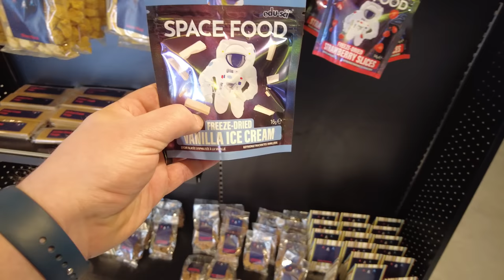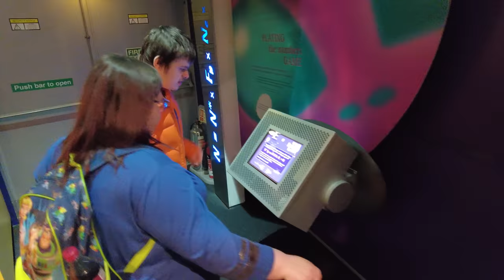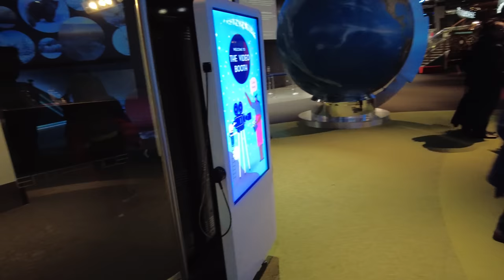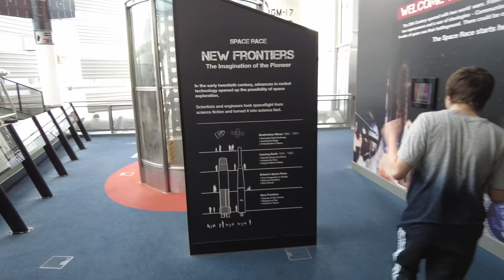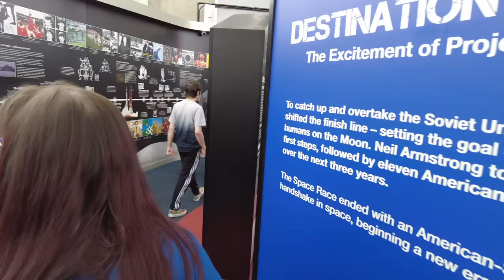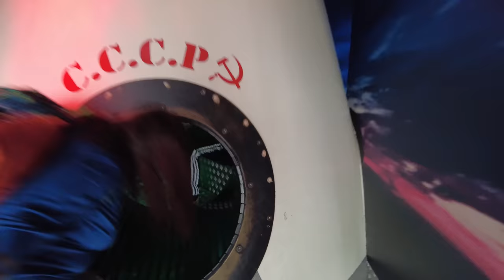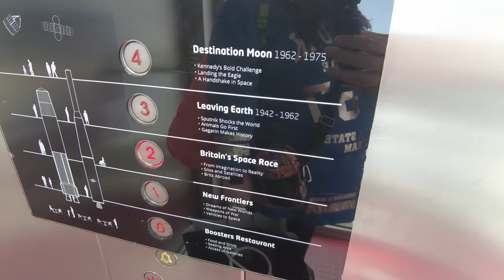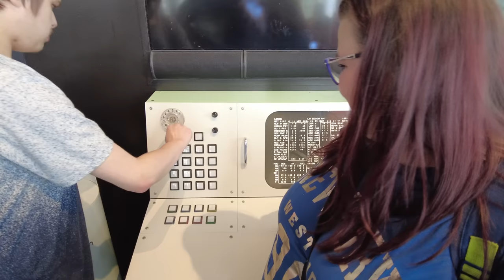The National Space Centre In Leicester: The Ultimate Guide!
I've been to the National Space Centre in Leicester a few times over the years, but we've never taken Andy, and considering we've now lived in Leicester for the last 3 years, it's probably about time we made the trip...

Kevin Chapman
KETTERING
NN16 6RU